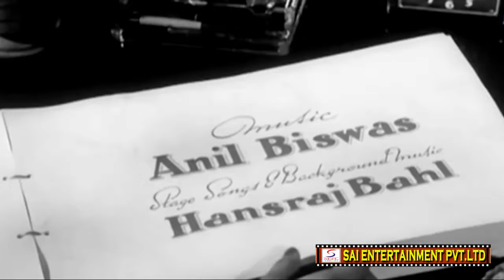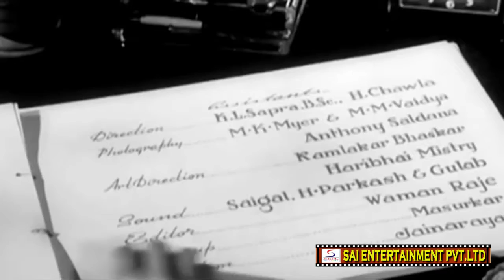Beqasoor 1950 - बेकसूर - Superhit Dramatic Hindi Movie | Madhubala , Ajit , Pramila , Durga Khote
Watch Beqasoor 1950 , Classic Drama movie.
Director: K. Amarnath.
Producer: M.R. Navalkar.
Music Director: Anil Biswas, Hansraj Behl
Lyricist: Arzoo Lakhnavi, Ehsan Rizvi
Story: K. Amarnath.
Screenplay: Ehsan Rizvi, Madhusudan.
Dialogue: Ehsan Rizvi.
Actor: Madhubala, Ajit, Pramila, Yakoob, Mangala, Gop, Gita Nizami, Ramesh, Durga Khote.

Synopsis :-  A young, simple girl is caught in the cross-fire of a deep-rooted sibling rivalry between her upright husband and her scheming brother-in-law. The brother-in-law exploits the girl's naiveté and trusting nature to falsely implicate her husband in a corruption case, and turns husband against wife by wrongly vilifying her character.Madhubala, Ajit, Pramila, Yakoob, Mangala, Gop, Gita Nizami, Ramesh, Durga Khote.